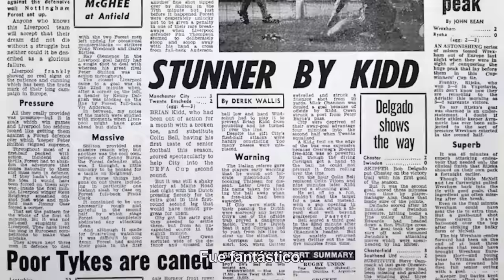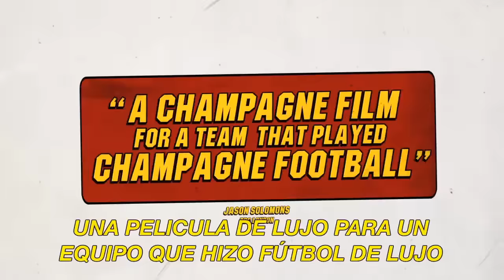Trailer 'I believe in miracles red' Thinking Football Film Festival 2016